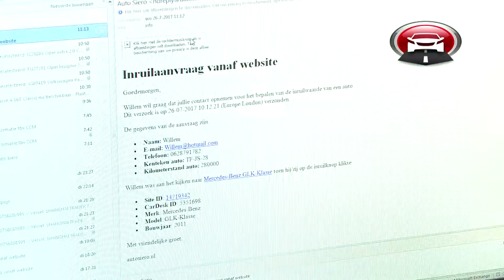Bedankt voor je interesse!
Een auto kopen bij Auto Siero betekent meer dan alleen een sleutel ophalen en wegrijden.